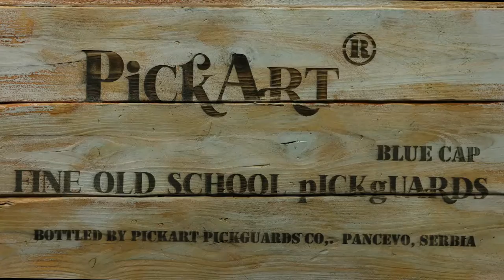Aluminum Telecaster Pickguard Engraved and Hand Painted Paisley Aluminium Scratch Plate for Tele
1. Custom shop aluminum telecaster pickguard with 5 or 8 screw holes (CHOOSE), engraved and hand painted. IMPORTANT: Please CHECK THE LAST IMAGE(S) with screw distance MEASUREMENTS AND COMPARE WITH YOUR GUITAR/PICKGUARD TO ENSURE IT FITS.

2. Custom pickguard orders are welcome. We at PickArt can make your pickguard vision come true in many different materials and techniques.

3. This aluminum tele scratch plate was made from 1.5 mm thick aluminum. Aluminum plate was cut into form, hand painted in black and then we engraved a beautiful paisley pattern.

This paisley pickguard is extremely durable and scratch resistant. It will last you for a very, very long time (may even outlive the guitar). Furthermore, aluminum improves your sound quality. Apart from neutralizing unpleasant humming and buzzing, it also adds brightness. Your sound is better defined, with more bite and more twang. And most of us love tele guitars precisely for their “twanginess”-is that even a word, LOL?

This luxurious and elegant pickguard looks awesome on most Fender telecaster guitar bodies and all other telecasters, giving them a very special and original look and feel. Your guitar will proudly wear it! Watch the video to see how it changes its look from different angles.

4. We are PickArt®, a small family art workshop from Europe, with 50 years of combined experience  in graphic design, art-painting, digital printing and CNC and laser machining. Every pickguard we offer is made with love, passion and highest respect for the guitar player. And we really, really love guitars!

SHIPPING AND RETURNS:
5. We offer very FAST DHL Express international shipping, but it can currently take a bit longer to arrive to your country, especially with the current world situation, so we thank you in advance for your patience.
Unfortunately, we are not able to accept returns if the pickguard you purchased doesn’t fit your guitar. That’s why it’s very IMPORTANT that you carefully look at the image with screw distance measurements and compare it with your guitar or existing pickguard, to ensure that it fits.